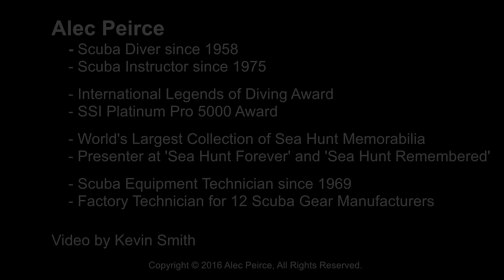Vintage Scuba: Rose Pro Regulators - S02E11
Early scuba manufactures were often existing companies that branched into this new underwater market.  Rose Aviation Inc. of Aurora, Ohio, USA was a parts supplier to the Air Force and adapted their aircraft oxygen regulators for scuba diving.

*** In this episode of Vintage Scuba ***
-  a 1957 Rose Pro Model 57, 1st stage is from an aircraft oxygen regulator with an added tank yoke
- 2nd stage is plastic and exhausts out the side
- mouthpiece is gum rubber with straps that hold the 2nd stage together
- regulators used a simple "tip" valve mechanism but if the 1st stage failed the 2nd stage regulator would jam shut (no air)
- 1959 Model 59 with a black plastic regulator
- a home made "push to purge" screw added to the second stage
- 1961 "Super Pro" with chrome plated plastic and an offset mouthpiece for easier breathing.
- "Super Pro" was the last model before Rose Aviation was purchased by Scott Aviation in 1964 and all scuba production ended

Rose Aviation did not use serial numbers or label its models so identification is by visually comparing to catalogues and ads.